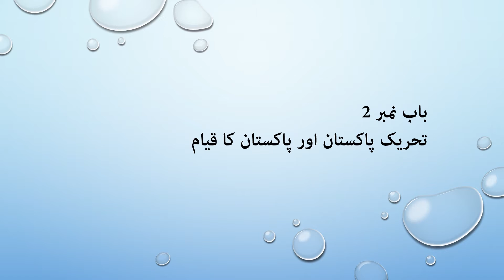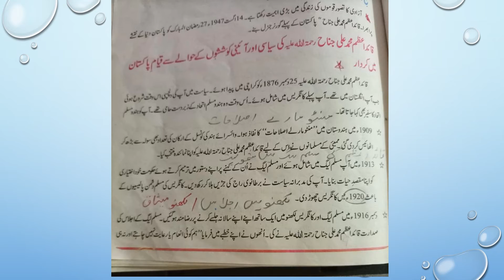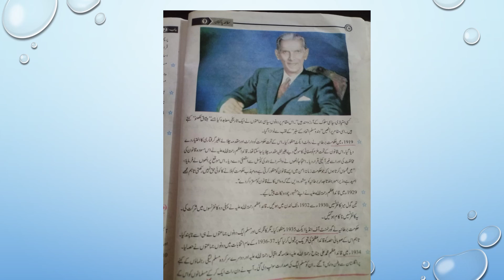class 9 Pak Study Rev Lec# 20 week 2 11 20 to 8 11 20